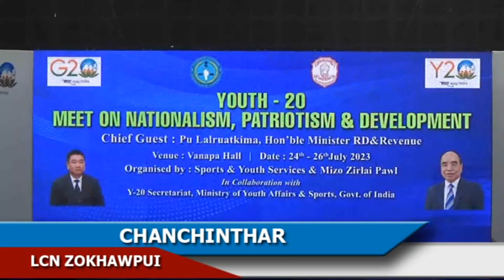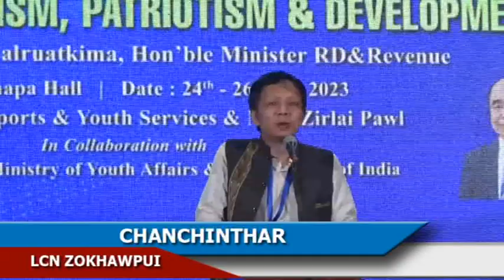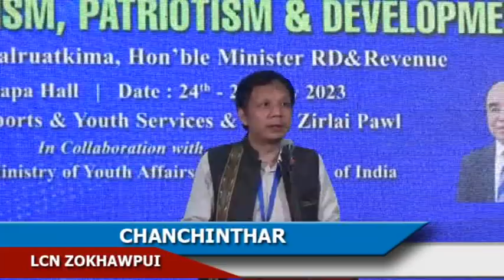LCN Zokhawpui Chanchinthar ( 26th July,2023)